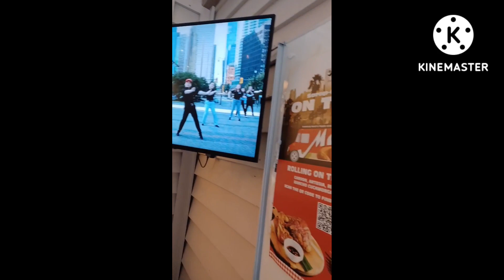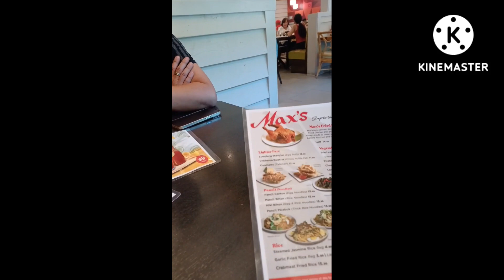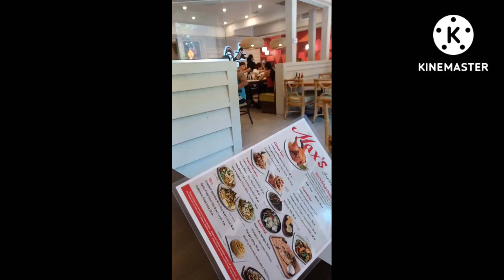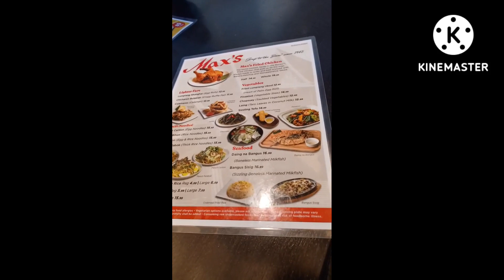THE VENDING MACHINE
mark jayzee hernandez